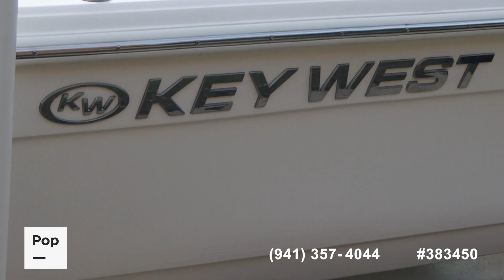[UNAVAILABLE] Used 2008 Key West 216 Bay Reef in Mobile, Alabama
2021 Key West 189FS in Pass Christian, Mississippi - $49,999

1996 Boston Whaler 19 Guardian in Fairhope, Alabama - $28,500

2012 Sea Hunt 225 Triton in Freeport, Florida - $41,000

2001 Carolina Skiff Sea Chaser Cat 230 in Moss Point, Mississippi - $31,950